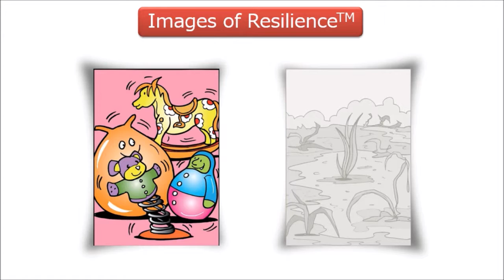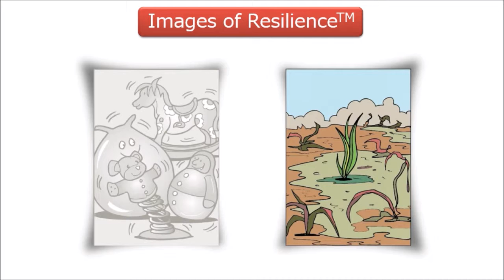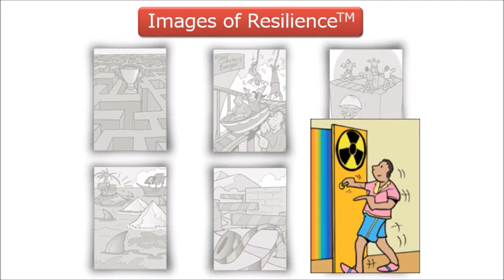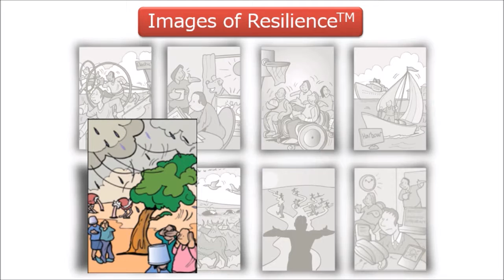Oceans of Emotions (Images of Resilience)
Oceans of Emotions from the album "Offshore Islands" by John Kerr and Ron Boots provides the soundtrack to this video.  The full unedited version of Oceans of Emotions is presented.

"Offshore Islands", originally released in 1990, has been described as a mile-stone in the  history of electronic music using digital synthesizers and a recording technique called MIDI.

Developing resilience involves emotional management combined with thinking in order to make the most of environmental conditions.

"Images of Resilience" is a coaching toolbox used in training, coaching and personal development that supports the development of resilience at a personal level.

The toolbox consists of three sets of the sixteen illustrations with supporting notes and coaching questions.

Images of Resilience is available from RSVP Design.

When you are at your most resilient, you are like what??